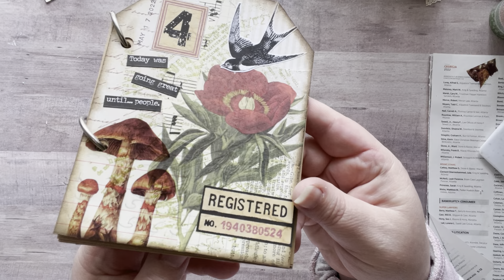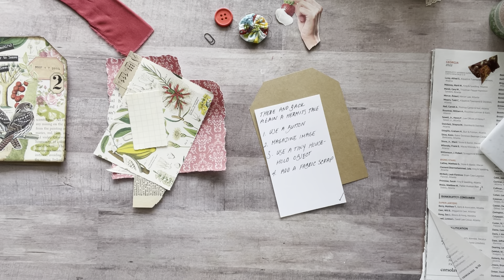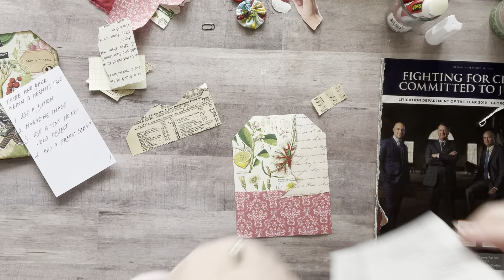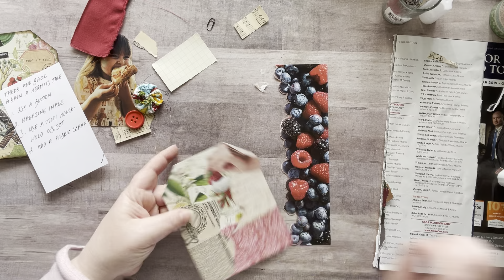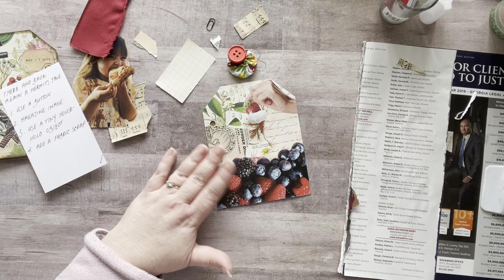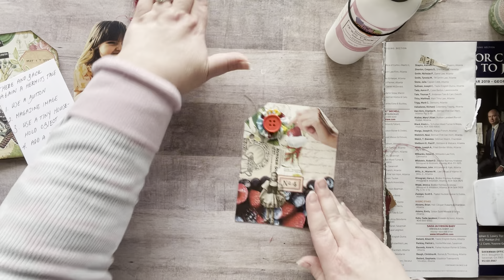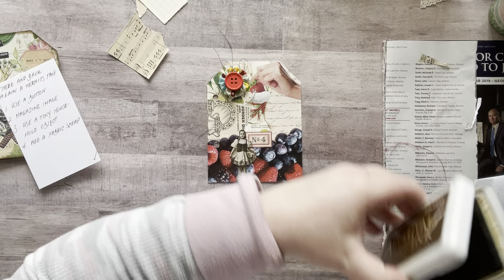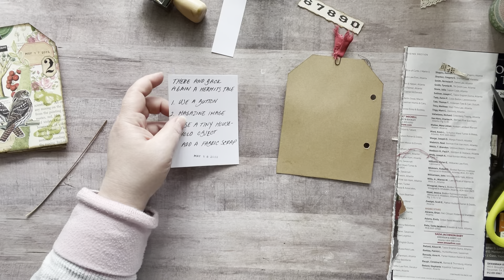Glue Crew Members Pick my Prompts • Working in my tag book •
If you enjoy my content and would like to show your appreciation by supporting my channel, here’s my TIP JAR:

Cactus Doodle Crafts Words & Phrase Stickers

ROCKWELL DESIGN CRAFTS

Vintage People Book
Guillotine Cutter
Mini Binder
Blending tools

✂BROTHER SCAN AND CUT MACHINE

Nicole Timm
630 NE MLK Jr Blvd

✂️TIM HOLTZ 7” scissors✂️:

🦋CLEAR BUTTERFLIES🦋:

📚✂️EXTROIDNARY THINGS TO CUT & COLLAGE BOOK 📚✂️:

💐🌿FLORA PAPER BOOK💐🌿:

📖FREE MAGAZINES📖:
Recyclebank.com

3 Corner Punch

66 Comments